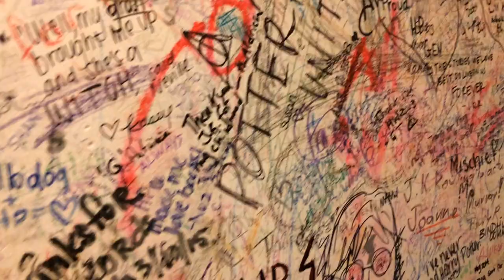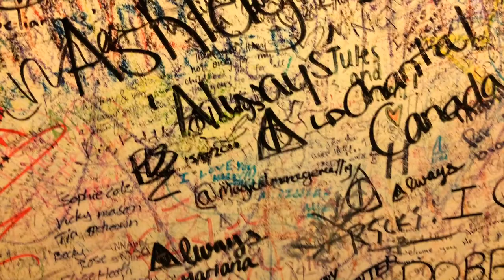Euro Adventures with Julia!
Fast-paced travels in April/May 2015 with Julia (and Anna Carroll! also feat. Per): Copenhagen, Malmö, Berlin, Prague, Vienna, Venice, Barcelona, Madrid, Edinburgh (w/o Julia).